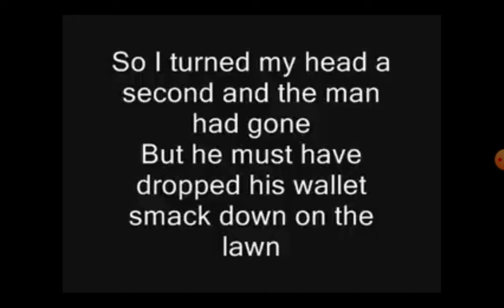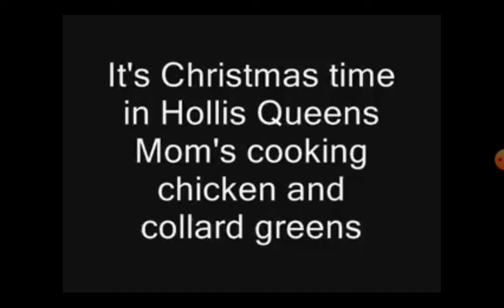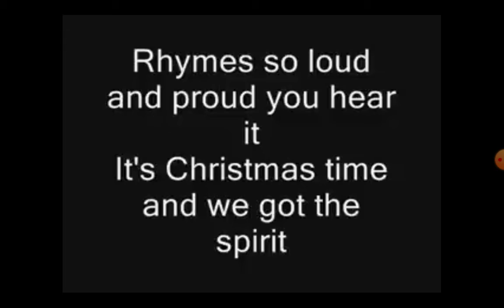Run DMC- Christmas in Hollis(lyrics)